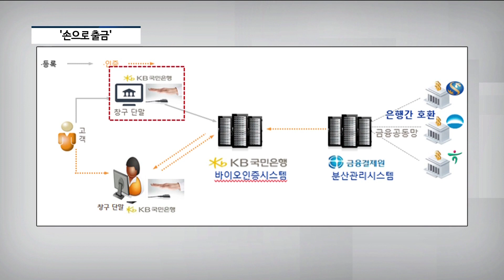"통장·비번 없어도 OK”…국민은행 ‘손바닥 정맥’으로 돈 찾는다 [팍스경제TV]